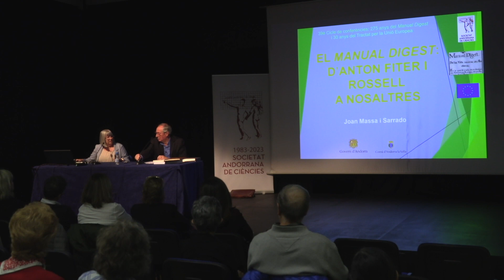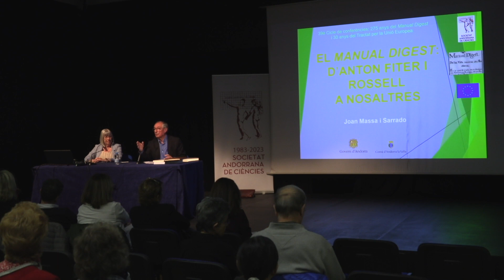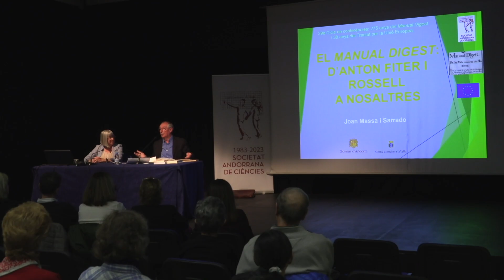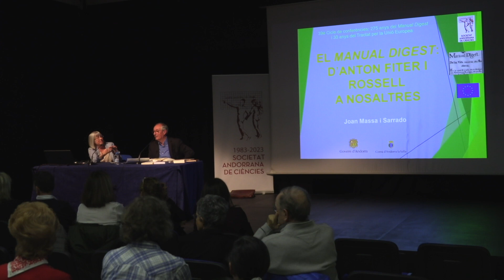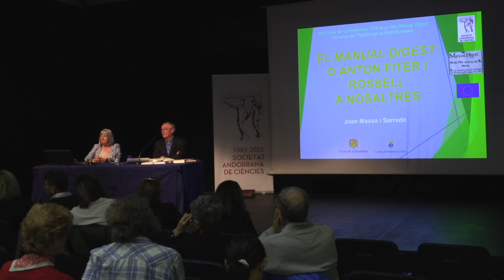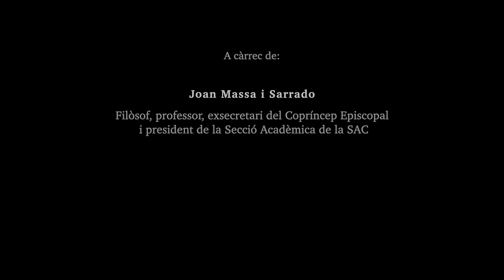Conferència: EL MANUAL DIGEST:D´ANTON FITER I ROSSELL A NOSALTRES (23/10/2023)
A càrrec de : Joan Massa i Sarrado
Filòsof, professor, exsecretari del Copríncep Episcopal i president de la Secció Acadèmica de la SAC

EL MANUAL DIGEST:D´ANTON FITER I ROSSELL A NOSALTRES
A les 7 del vespre a la sala d’actes del Centre Cultural La Llacuna, Andorra la Vella.

Organitzada per: SAC
Producció: SAC
Enregistrament: Quatresisvuit